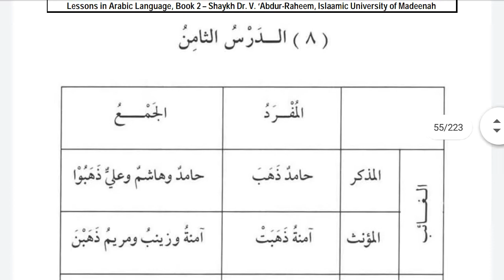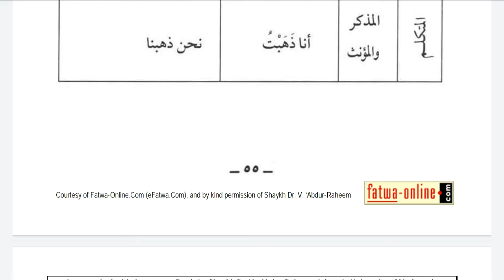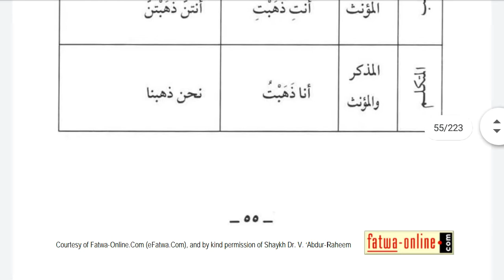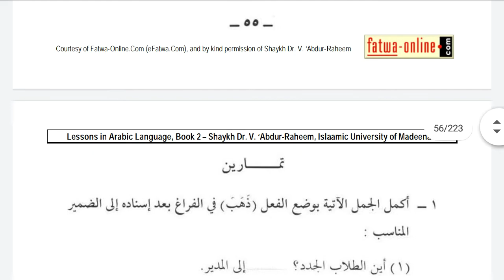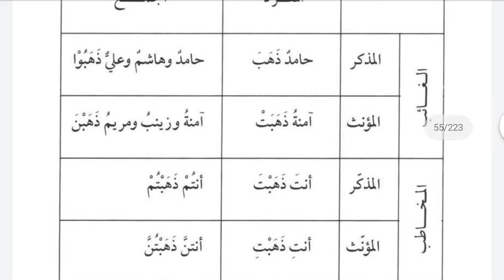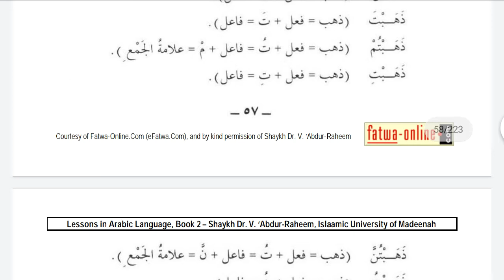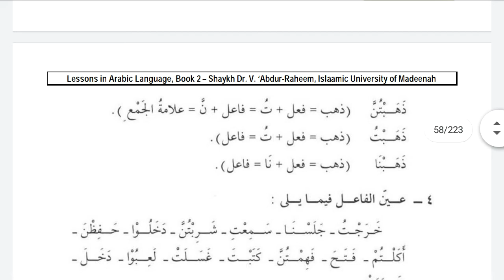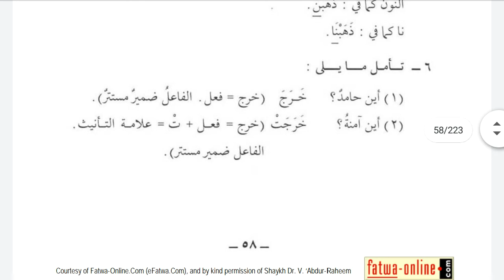DL2 dars 8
الجمعة ٢٩ يناير ٢١